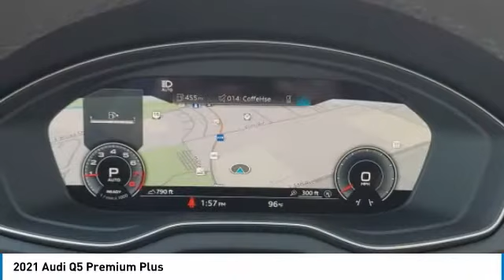2021 Audi Q5 I215213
2021 AUDI Q5 Columbus, OH
Stock# I215213

Byers Imports
401 North Hamilton Rd

This 2021 Audi Q5 Premium Plus 45 TFSI quattro features a Navarra Blue Metallic exterior with a Black interior. Factory equipped with an impressive 4cyl, 2.0l, 261.0hp, and an transmission w/driver selectable mode and oil cool with all wheel drive.

Byers Audi features a wide selection of new Audi vehicles for sale near Columbus, Ohio. You can also visit us at, 341 N Hamilton Rd Columbus OH, 43213 to check it out in person!

*EXTERIOR OPTIONS:* Roof / Luggage Rack, Power Folding Mirrors, Tinted Glass, Privacy Glass, Auto Headlamp, Spoiler / Ground Effects